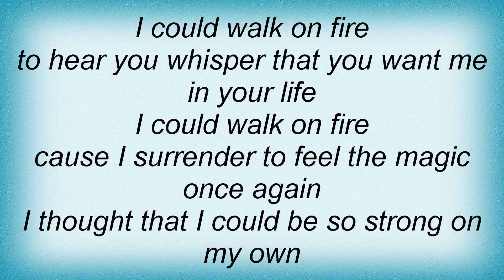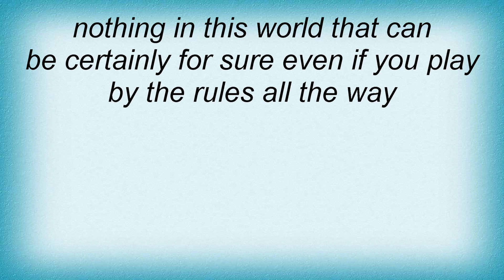Dionysus - Walk On Fire Lyrics